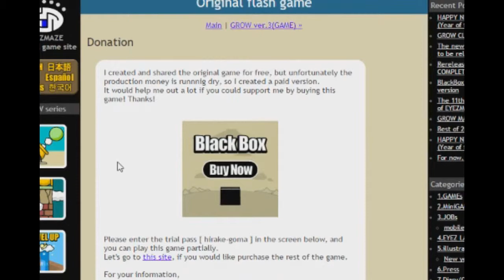MLG!!-grow island highlights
hey, im back with another video. today its a small flash game called grow island, i played it back in the day.
INTRO MUSIC -[Drumstep] - Rootkit - Against the Sun (feat. Anna Yvette) [Monstercat Release]
OTHER MUSIC- The Land of the Wizard by Per Kiilstofte (Machinimasound)